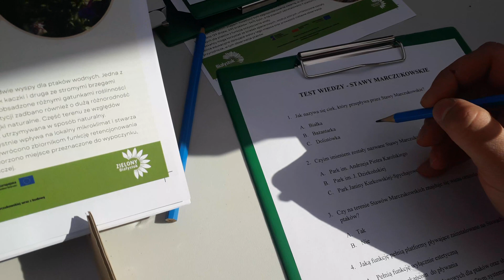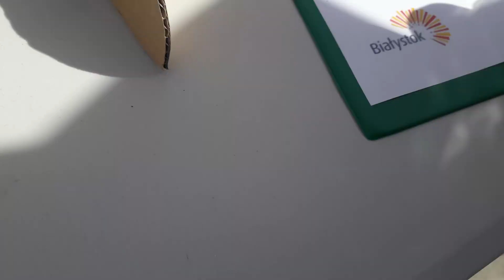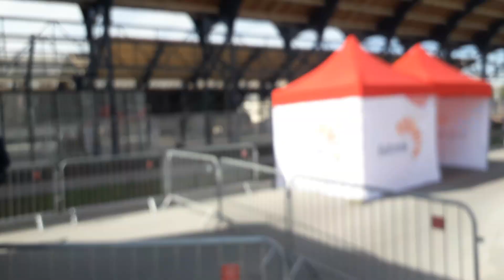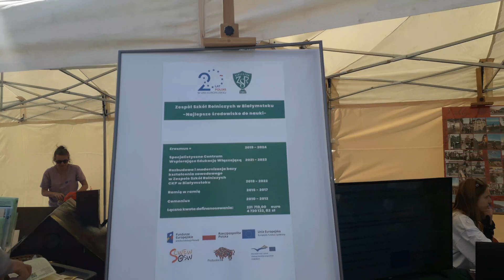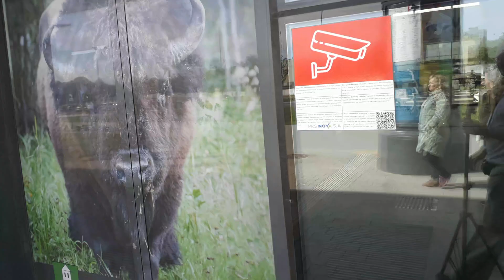Zamknięcie na otwarcie Centrum przesiadkowe bez kolei miejskiej Białystok 11.05.2024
Projekt kolei miejskiej i aglomeracyjnej w Białymstoku Bezpłatna komunikacja miejska dla mieszkańców Białegostoku - bezpłatna dla mieszkańców komunikacja w 400 tysięcznej stolicy Estonii - Tallinie (autobusy, tramwaje, trolejbusy, kolej) - kosztuje rocznie ok. 50 mln zł = 2 x razy taniej niż w 300 tysięcznym Białymstoku! Wynika to m .in. braku w tak dużym mieście kolei miejskiej, tramwajów czy trolejbusów które są tańsze w eksploatacji niż autobusy marnotrawiące paliwo stanowiącego większość kosztów działalności, ze złej organizacji linii i rozkładów.
Szybka Kolej Miejska i Aglomeracyjna - Urząd Miasta Białystok już w 2007 r. zamówił opracowanie, z którego wynika zasadność uruchomienia kolei miejskiej i aglomeracyjnej a podczas eksperymentu 22 września 2014 r. skorzystało z niej ponad 1500 osób

Zawiadomienie o podejrzeniu popełnienia przestępstwa - dotyczy: zakupów autobusów diesla komunikacji miejskiej w latach 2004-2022 przez Urząd Miasta Białystok zamiast na o 50% tańszy ekologiczny gaz CNG wbrew wnioskom Stowarzyszenia FederacjaZielonych.pl z 2004 i 2007 r, co przy zużyciu rocznym paliwa ok. 7 mln litrów spowodowało stratę ok. 250 mln zł = 14 mln zł rocznie (autobusy na CNG spełniają także surowsze normy emisji zanieczyszczeń i hałasu niż zakupione autobusy diesla)

Białystok nie ma tramwajów, nie stać nas na metro, ale mamy istniejące już tory który powinny być osiami rozwoju miasta i kręgosłupem komunikacyjnym.
Białystok nie będzie metropolią bez kolei miejskiej i aglomeracyjnej, ponieważ sieć kolejowa jest niezależna od dróg i korków, jest bezkonkurencyjna czasowo - krótkie czasy przejazdów wobec autobusów i nawet samochodu. Także tramwaje czy trolejbusy stałyby w tych samych korkach co samochody, spowalniałyby je te sam skrzyżowania. Tylko kolej korzystająca z niezależnych torów gwarantuje przemieszczanie się ze skrajnych punktów w mieście w 10-15 minut bezkonkurencyjnym dla autobusów a nawet samochodów

Sposób budowy i remontów dróg w Białymstoku powoduje nieustanne korki, co więcej w każdym mieście na świecie rozbudowa dróg zamiast zmniejszenia korków powoduje ich wzrost, wydłużenie czasu dojazdu, większą emisje hałasu i zanieczyszczeń. Przykładowo po przebudowie ul. Mazowieckiej i Legionowej czy Zielonogórskiej i Wrocławskiej przejazd tego samego odcinka zajmuje ok. 5 minut dłużej niż przed "modernizacją" ze względu na sygnalizację drogową.

Tymczasem kosztem budowy 1-5 km drogi rocznie można uruchomić kursy szynobusu na trasie kolei miejskiej np.
– Białystok Stadion (Kleosin, Politechnika itp.)
– -Nowe Miasto- Zielone Wzgórza stacja przesiadkowa przy pętli autobusów 21, 23, 25
– -Zielone Wzgórza stacja przesiadkowa przy „nowym” tunelu
– Dworzec PKP Białystok Główny/PKS (centrum przesiadkowe)
– skrzyżowanie ul. Poleska/Sitarska/Częstochowska
– Wiadukt przy rondzie ul. Poleska/Jurowiecka
– Węglówka/ wiadukt przy ul. Sienkiewicza/Wasilkowska/ Towarowa
– Dworzec PKP Białystok Fabryczny -ul Towarowa
– Włościańska/ Piasta (Pieczurki)
– ul. Ciołkowskiego
– ul. Baranowicka/ Szosa Baranowicka (Zaścianki)
i/lub w kierunku osiedla Białostoczek i Wasilkowa
Dla mieszkańców peryferiów jak Kleosin, Starosielce, Zaścianki mogloby to skrócić czas dojazdu do centrum autobusami o ile miejskie szynobusy kursowałyby co 15 – 30 minut.